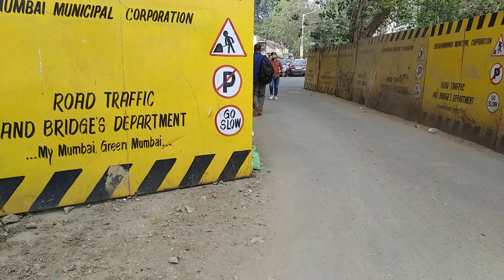Lower parel Station to Prabhadevi Station | Mumbai, India | Walking Tour